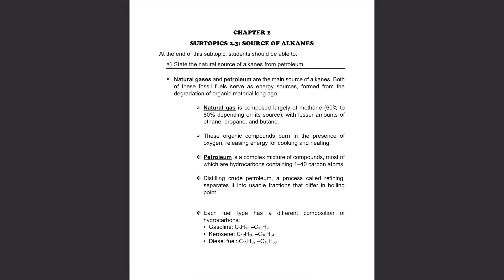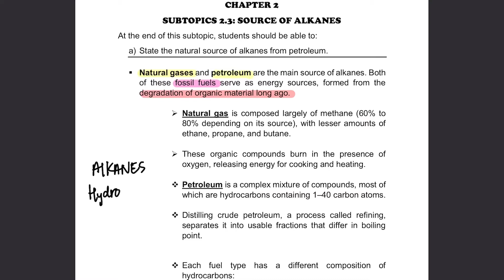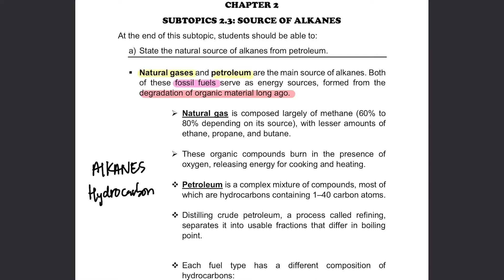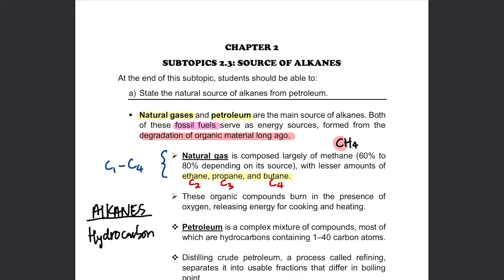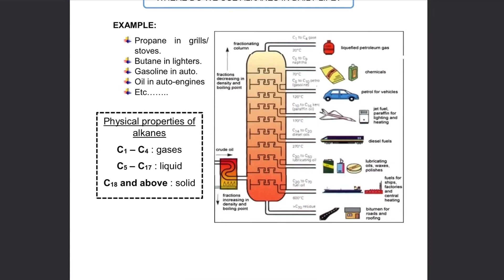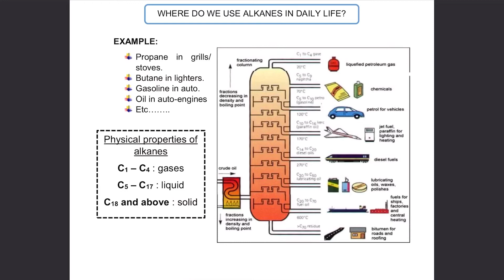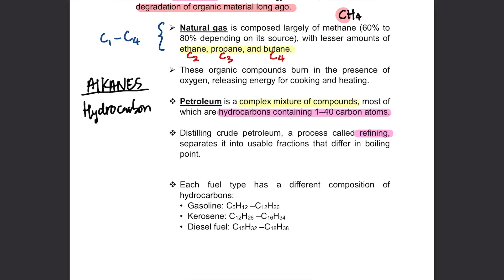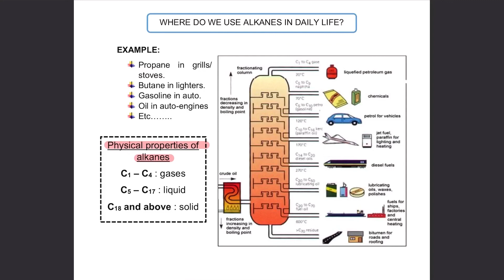Chapter 2; Alkanes; Sources of Alkanes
This video explains two main sources of alkanes; natural gases and petroleum.